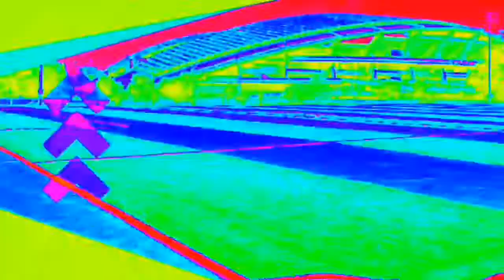The TEASER - The KYSER ALL-STAR Team vs. The KYS DREAM Team.. This is SILATURAHIM! 💪💪⚽🏆♥️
Sunday 8am, 27/03/2022 at RADIA Arena Bukit Jelutong Shah Alam